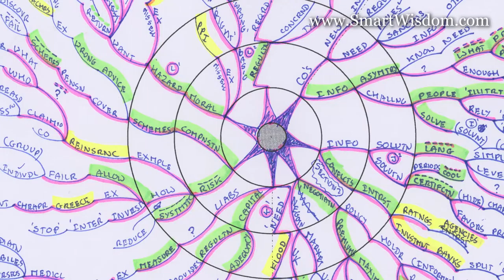Valentino's SmartWisdom experience as an Undergraduate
Valentino from Germany says a few kind words about her experience using SmartWisdom for more effective study and exam revision during her Undergraduate course.